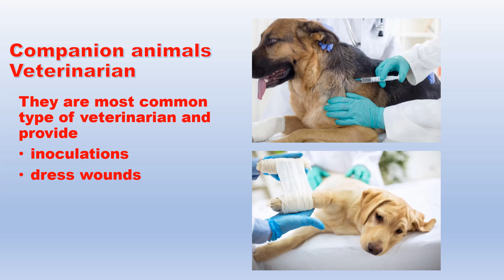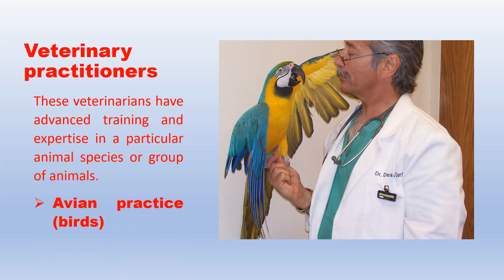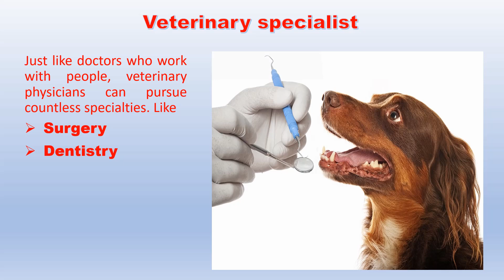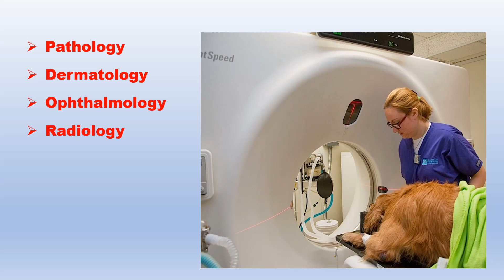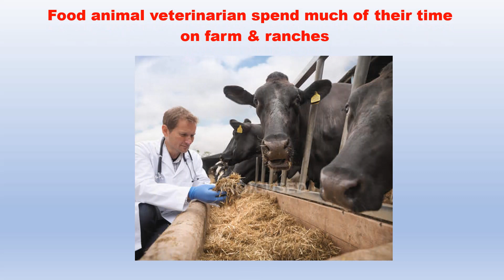Types of Veterinarians (6 different types of Veterinarians)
Types of veterinarians
Veterinary medicine is a vast field. There are lots of career opportunities in veterinary medicine. Veterinarians can work in Hospitals, educational institutions, government agencies, wildlife management groups, zoos, ranches, or pharmaceutical companies. Following are types of veterinarians and you can become one of them depending on your interest.
1. Companion animals Veterinarian: These veterinarians work with pets and are just like primary care human physicians. Their task varies significantly depending on the patient. They are the most common type of veterinarian and provide inoculations, dress wounds, prescribe medicine, perform general surgery, dental work, advice clients about their pet, and offer euthanasia services nearing end of pet’s life.
2. Veterinary practitioners: These veterinarians have advanced training and expertise in a particular animal species or group of animals.
• Avian practice (Birds)
• Canine/Feline practice (Dogs & Cats)
• Equine practice (Horses)
• Lab animal practice (guinea pig, hamster, rat)
• Exotic companion mammal practice (ferrets, rabbits, mice, rats, and other small mammals)
• Wildlife animal practice
• Reptile and amphibian practice (snakes, lizards, salamanders, turtles, etc.)
• Aquatic and marine animal practice (fishes, Penguins, seal fishes, etc.)
3.  Veterinary specialists: Just like doctors who work with people, veterinary physicians can pursue countless specialties. Veterinary specialties are fields of medicine like:
• Pathology
• Surgery
• Dentistry
• Dermatology
• Ophthalmology
• Nutrition
• Radiology
• Internal medicine
• Pharmacology
• Sports Medicine and Rehabilitation
• Theriogenology
• Emergency and critical care
4.    Livestock or Food animal veterinarian: These veterinarians work with farm animals. Farm animals like cattle, poultry birds, sheep, and pigs are raised to be food sources. Food animal veterinarians spend much of their time on farms & ranches and test for, treat, and vaccinate against the disease. They advise farmers about housing, feeding, and general health. Some food animal veterinarians also perform management tasks.
5.  Food safety and inspection Veterinarians: The main focus of these veterinarians is to inspect livestock and animal products like eggs, dairy, and meat to ensure they meet sanitation standards. They conduct research to improve animal health, examine slaughtering and processing plants. In short, they work to enforce government regulations concerning food safety.
6. Research Veterinarian or Veterinary Educator: These veterinarians contribute to human health as well as animal health by engaging in research to prevent and treat diseases in humans. Research veterinarian are often educators that are involved in clinical as well as biomedical research.